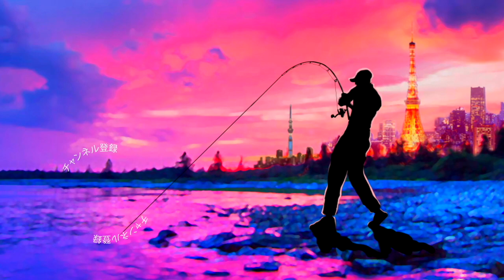【バス釣り】ゲーリーヤマモト「ヤマタヌキ」あの改造で連発⁉︎禁断の秘技公開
バス釣り！ゲーリーヤマモト「ヤマタヌキ」あの改造で連発⁉︎禁断の秘技公開って事でいよいよ発売開始されたゲーリーヤマモト「ヤマタヌキ/2.5"YAMATANUKI」今回はゲーリーファミリーの小森プロから１粒お借りしたヤマタヌキをお手軽改造してブラックバスを狙って行きますよ〜！先日は難攻不落の霞ヶ浦の人気スポット、土浦エリアでバスを攻略する為に縦割り半分カット仕様が活躍してくれましたが今回も縦割りチューニングを使ってみまーす
ヤマタヌキを縦割りにすると、ちょうどゴリやヨシノボリの雰囲気に変身！さらにマス針でワッキー掛けにするとヨコヨコの動きで移動する怪しい小魚に変身します
そんなチューニングヤマタヌキをスクールのバスに投げると驚きの展開に！

ロッド ファンタジスタ スチュディオス スタンドアップ FSNS-62ULS-SF
リール シマノ コンプレックスci4 2500HGS
ルアー ゲーリーヤマモト　ヤマタヌキ　縦割りノーシンカー
ライン VARIVAS マスターリミテッド スーパープレミアムPE0.2号

ヤマタヌキ/2.5"YAMATANUKI
価格¥１,１００
１０個入り
カラー：全12色
奨励フック：スゴイフック♯1/0、マスバリ
全長：2.5インチ
重量：約5.3ｇ
※重量比較4"グラブ：3.5g

2020はジーニアスプロジェクトのグラビアス、ゴライアス！シマノ ではカルカッタコンクエストDCやメタニウムなど中心に釣りを進めましたが2021はダイワのベイトリールも買ってみるかな！？なんて楽しんでおります。

55アップしか釣れない！デプス「コードネームバス」に巨大バスが襲い掛かる衝撃映像